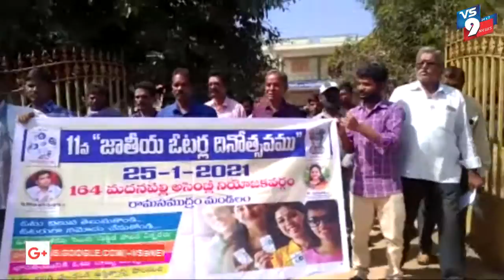చిత్తూరు జిల్లా రామసముద్రం లో ఘనంగా ఓటర్ల దినోత్సవం ||VS9NEWS